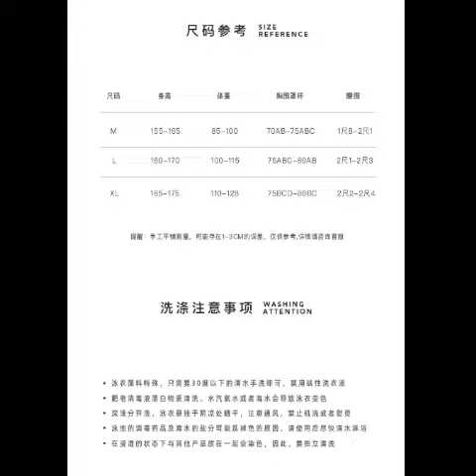A28837 跨境批發新款連體泳衣女拼接撞色性感高腰鏤空露腰保守溫泉遊泳裝cross border wholesale new one piece swimsuits women's splicing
A28837-跨境批發新款連體泳衣女拼接撞色性感高腰鏤空露腰保守溫泉遊泳裝
圖案：純色
貨源類別：現貨
是否外貿：是
是否帶鋼拖：帶胸墊無鋼托
顏色：圖片色
是否庫存：是
尺碼：M，L，XL
是否跨境出口專供貨源：是
款式：連體泳衣
圖案風格：緊身，小清新
類別：連體泳衣
產地：葫蘆島
貨號：A28837
面料名稱：錦綸
適用場景：場地遊藝設備，游泳涉水運動
克重：300
主要下游平臺：ebay，亞馬遜，wish，速賣通，獨立站，LAZADA
適用性別：女
庫存類型：整單
外貿類型：出口
適用年齡段：成年
面料成分含量：18
面料成分：氨綸
袖長：無袖
主要銷售地區：歐洲，南美，東南亞，北美，東北亞
誤差範圍：1
A28837 - cross border wholesale new one-piece swimsuits women's splicing color contrast sexy high waist open cut conservative hot spring swimming suit
Pattern: solid
Source category: spot
Foreign trade: Yes
Whether or not: with chest pad, no steel support
Color: picture color
Inventory: Yes
Size: m, l, XL
Whether cross border export is exclusively for supply: Yes
Style: one piece swimsuit
Pattern style: tight, small and fresh
Category: one piece swimsuit
Origin: Huludao
Article No.: a28837
Fabric Name: Nylon
Applicable scene: playground, recreation equipment, swimming and wading
Gram weight: 300
Main downstream platforms: eBay, Amazon, wish, sumitong, independent station, lazada
Applicable gender: Female
Inventory type: whole order
Type of foreign trade: export
Applicable age: Adult
Fabric content: 18
Fabric composition: Spandex
Sleeve length: sleeveless
Main sales areas: Europe, South America, Southeast Asia, North America, Northeast Asia
Error range: 1